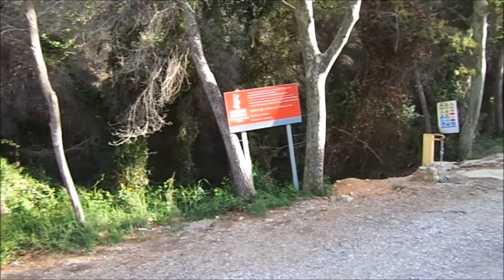Ascensión a la Sierra de Corbera, 12-04-2014.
Realización:  Jose  -  " The Red Backpack ".
Senderismo: Desde el campo de tiro (Valle de La Casella) a l'Ouet, Matxo Flac, ambas Orelles d'Asen, saliendo por el Pas del Pobre hacia el campo de tiro de La Casella (Alzira - Valencia).
Ascenso total 450 m y 9.5 km.